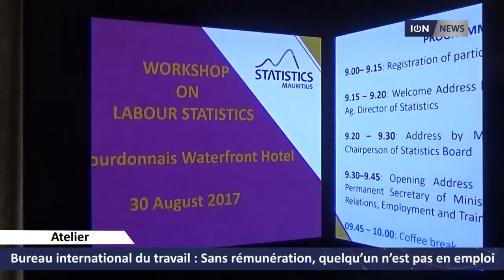Bureau international du travail : Sans rémunération, quelqu’un n’est pas en emploi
Les nouvelles normes pour mesurer l’emploi. Des acteurs de divers secteurs se penchent sur ce sujet, ce mercredi 30 août, dans le cadre d’un atelier sur les statistiques relatives au travail, auquel participe un expert du Bureau international du Travail (BIT).
Le Dr Coffi Agossou explique ainsi que la rémunération est un élément clé à considérer dans la compilation des statistiques de l’emploi. Quelqu’un qui ne touche pas de salaire, à l’exemple d’un apprenti, ne peut être considéré comme étant en emploi, fait ressortir le Senior Labour Statistics Specialist du BIT. Celui-ci fait partie des intervenants à cet atelier organisé par Statistics Mauritius (SM).
Interrogé sur la méthodologie utilisée par le bureau des statistiques pour compiler les chiffres du chômage, le Dr Agossou affirme que celle-ci est conforme aux normes internationales. Les rapports de SM, ajoute l’expert, gagneraient à intégrer des indicateurs ayant trait aux Objectifs de développement durable.
Egalement présent à l’hôtel Labourdonnais, ce matin, Ram Prakash Nowbuth rappelled pour sa part que des projets sont en chantier pour assurer un meilleur emploi et une meilleure formation de la main-d’œuvre. Le Secrétaire permanent du ministère du Travail rappelle ainsi que la mise sur pied d’une Skills Development Authority est en préparation, de même que celle d’une Chambre des métiers.
Polytechnics Mauritius participe également à cet effort de relever les compétences dans certains secteurs. Les trois établissements dont cet organisme a la charge seront opérationnels d’ici le mois prochain, a annoncé Leela Devi Dookun-Luchoomun, ce matin. la ministre de l’Education était à Quartier-Militaire en marge du lancement d’ateliers de travail sur la formation continue.